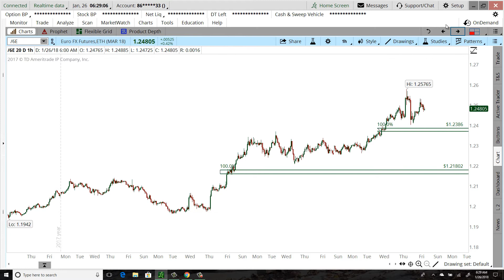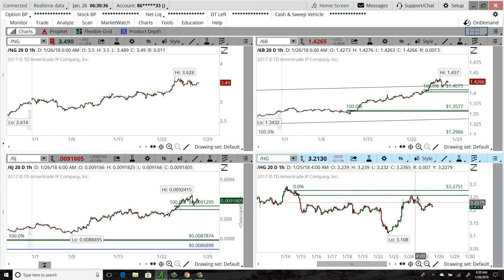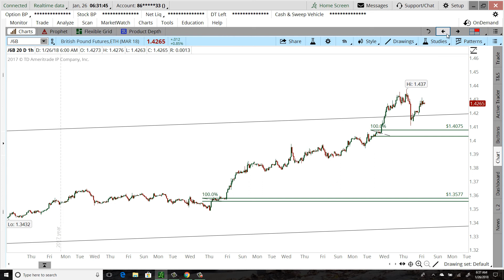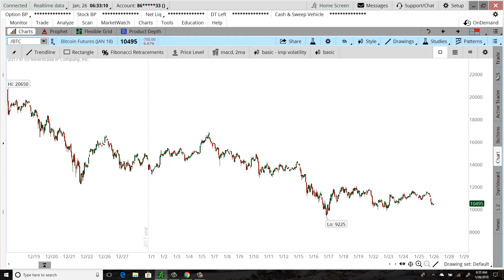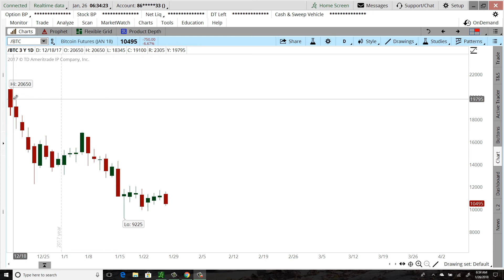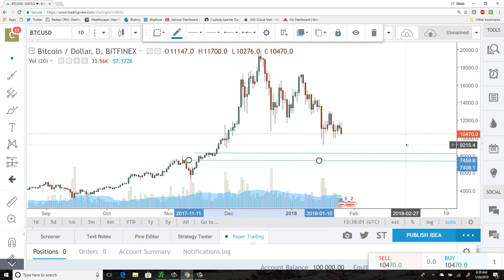Daily Market Commentary - 01/26/2018 - Chuck Fulkerson